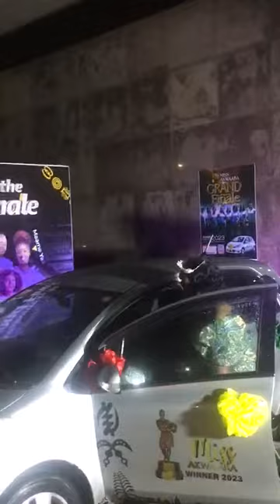Miss Akwaaba Win for 2023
AMISTY TV